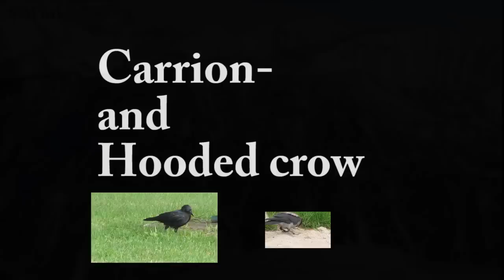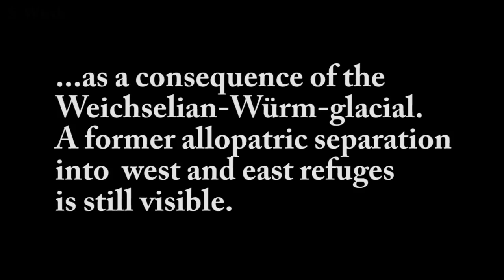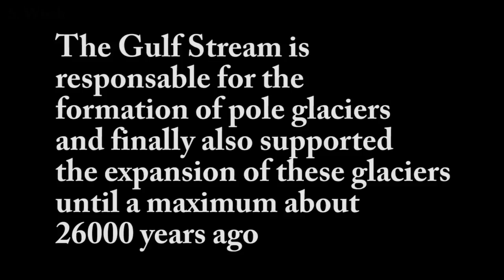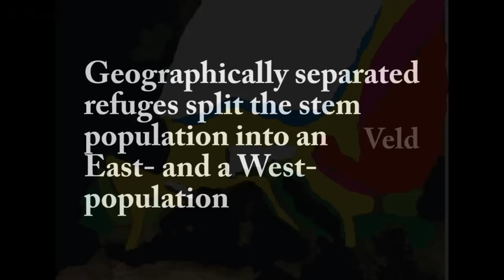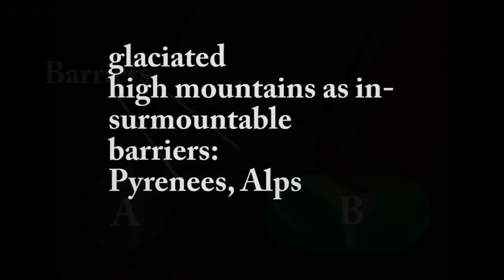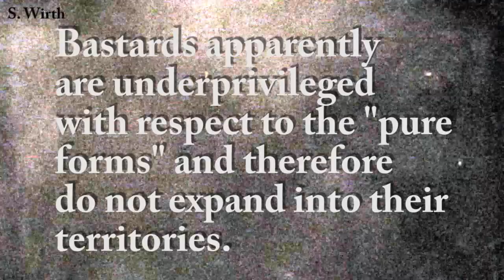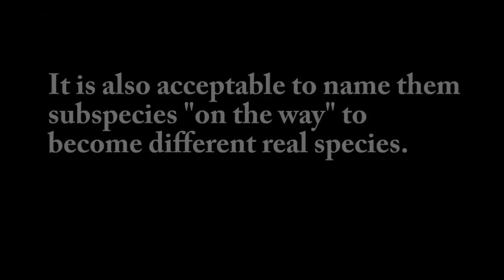Speciation -- how new species evolve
The evolution biologists differ between two modes of speciation: sympatric and allopatric speciation. The allopatric speciation needs a barrier that divides a stem population into two subpopulations. During this separation, changes in those subpopulations due to evolution can cause the development of different characters in both populations. After the barrier disappeared and a secondary contact between the former subpopulations is enabled, the evolved differences may have reached a level of sexual incompatibility between members of those both populations. New species evolved!
Some examples of species that evolved in consequence of the glaciers, which covered remarkable parts of Northern Europe during the Weichsel-Würm-Glacial are known. They are typical examples of allopatric speciation.
The understanding of the mechanisms of sympatric speciation is much more difficult. Not so many examples are known. Therefore the allopatric speciation mode is probably the one, responsible for the most speciation events.
The example of the carrion crow Corvus corone (or Corvus corone corone) and the hooded crow Corvus cornix (or Corvus corone cornix) is given to present an overview about mechanisms of the allopatric speciation due to ice age glaciers and show, how these mechanisms can be reconstructed from our recent view of these species' (or still subspecies') distribution and behaviour.
More behavioural studies of both crows to each other and to their bastards are still required...
note: The depiction of the ice age glaciers covering parts of Europe during the Weichselian-Würm-glacial is simplified and probably expands a bit to far to the west.